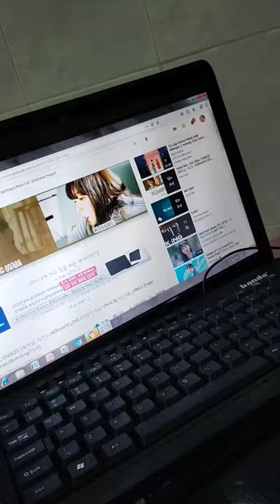MINI VLOG - Indonesia - Vany Fatmawati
hi. kegiatanku hari ini dgn cuaca yg mendung bikin mager tapi tetap semangat ya 😊👌